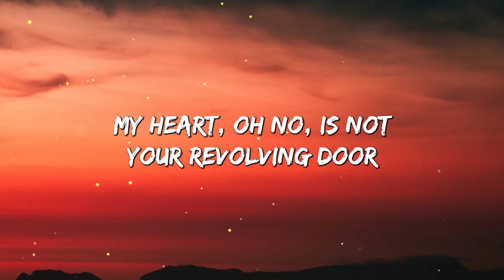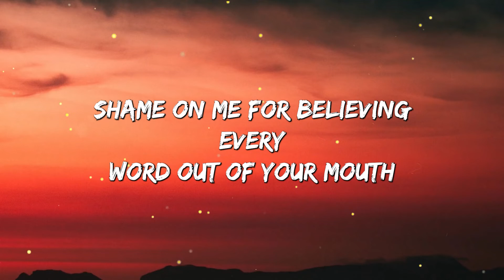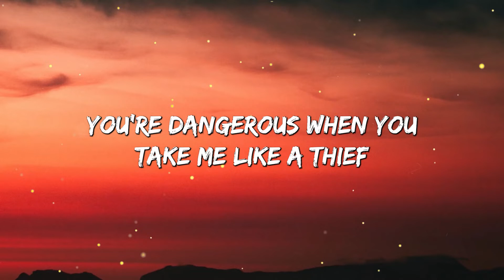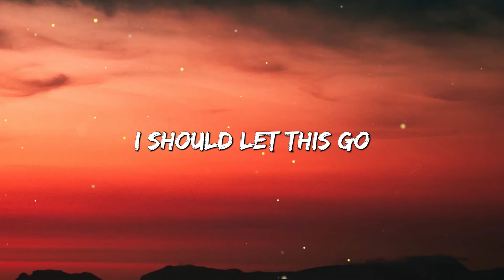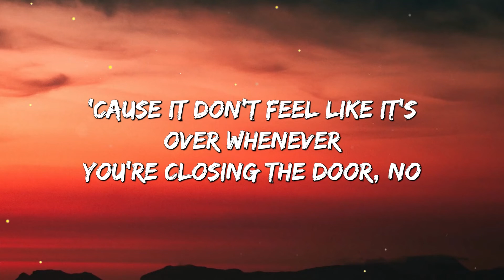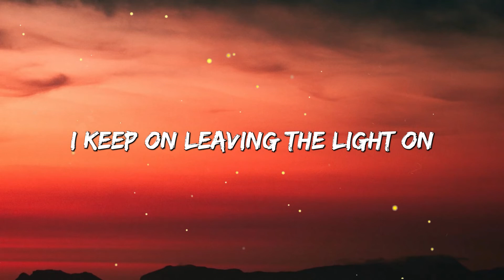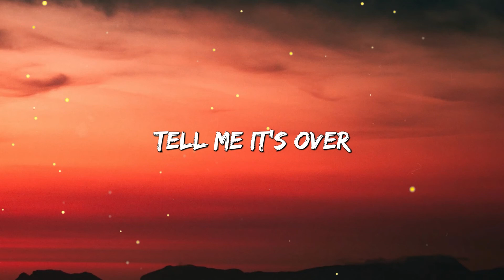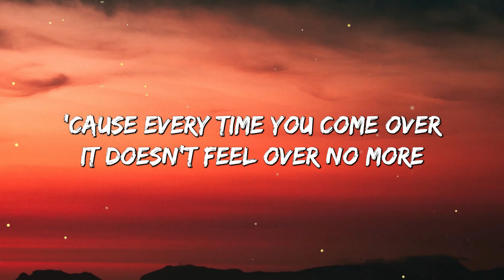Avril Lavigne - Tell Me It's Over (Lyrics)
'Cause I got nothing left to lose
I'm so tired of circular motions
They leave me dizzy and confused
My heart, oh, no, it's not your revolving door
I get stuck spinnin', and spinnin', and spinnin'
Oh I, 'till I collapse on the floor
But every time that you touch me
I forget what we're fighting about
(I forget, I forget, what we're fightin')
Oh, you come and you leave shame on
Me for believing every word out of your mouth
… Tell me it's over
If it's really over
'Cause it don't feel like it's over
Whenever you're closing the door, no
So tell me it's over
… Darling you
Oh, you taste so bittersweet
Can't get you off of my lips
You're dangerous when you take me like a thief
Oh, and I
I should let this go
I try and I try, I try, but why
Why won't you leave me alone?
'Cause every time you come over it
Doesn't feel over no more
… I keep on leaving the light on
Hoping to find something else, oh
I've played the fool for the last time
I just can't do this myself
If it's really over (if it's really over)
'Cause every time you come over
It doesn't feel over no more